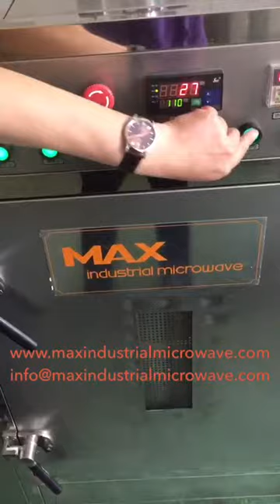BSF Larvae Microwave Drying,Puffing and Sterilization Machine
MAX Industrial Microwave dryer can dry and sterilization a wide range of edible insects or feed insect, including mealworms, BSF larva, super worms, crickets and grasshopper etc . Comparing to hot air, microwave can puff the insects and keep original color and shape, the microwave dried insect could be milling to the powder ,feed animal or to be edible purpose for human.We manufacture both batch oven and tunnel conveyor machine to meet with insect factory, LAB and insect farm demands